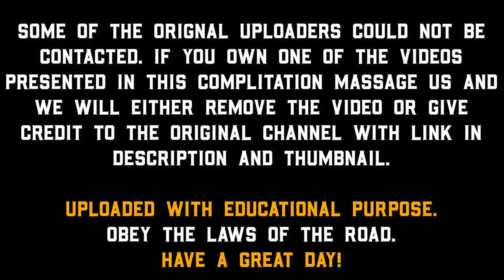Car crash compilation 2021 | road rage dashcam mix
car crashes of 2021 deadly car crashes insane accidents. Compilation of road rage adventures. dashcam mix car videos.